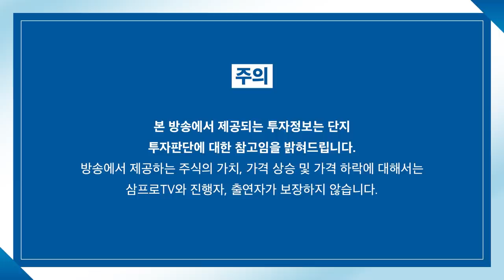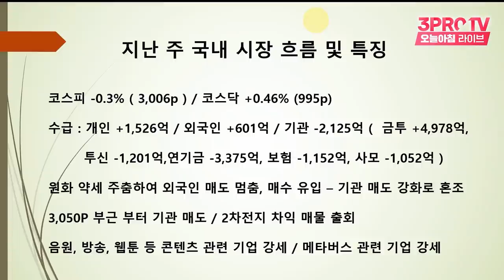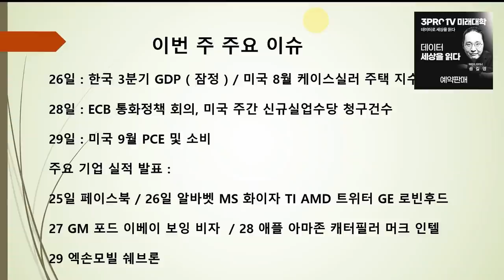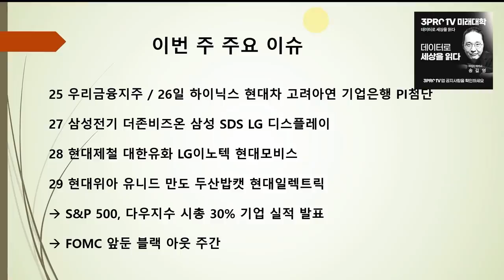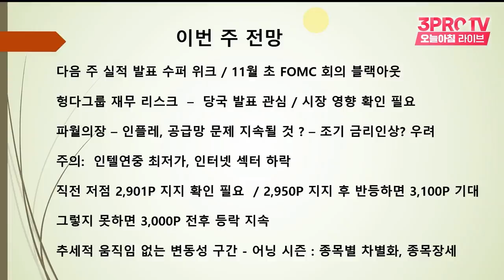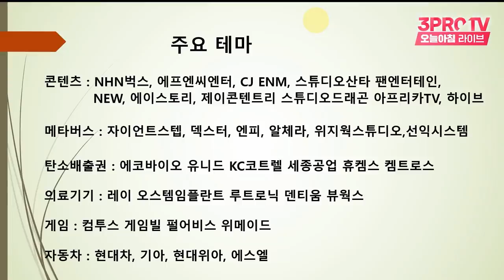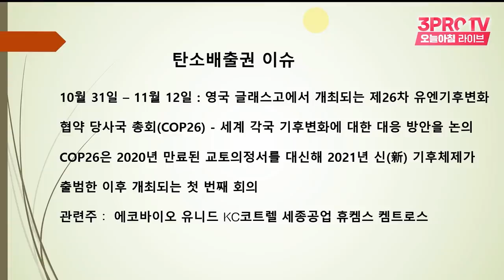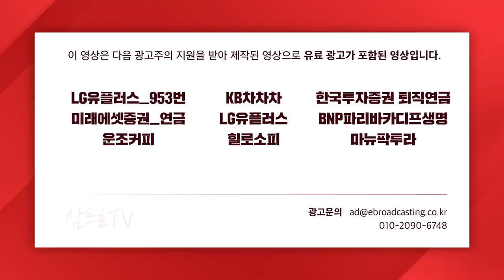[박병창의 마켓인사이드] 헝다 사태 후속 발표는 시장 충격 완화적일까? f.교보증권 박병창 부장